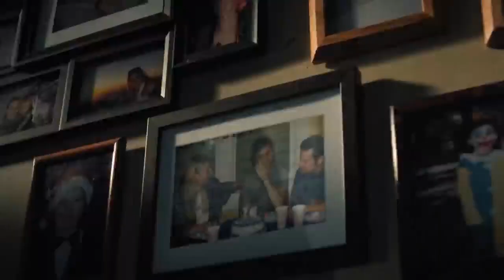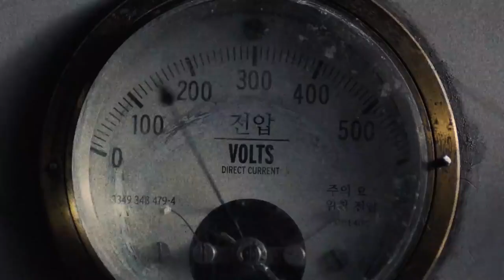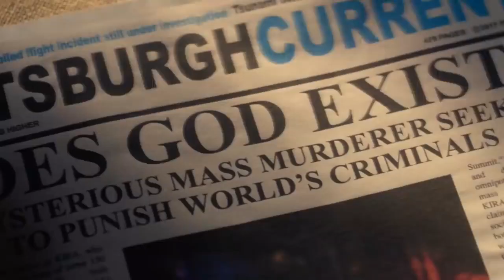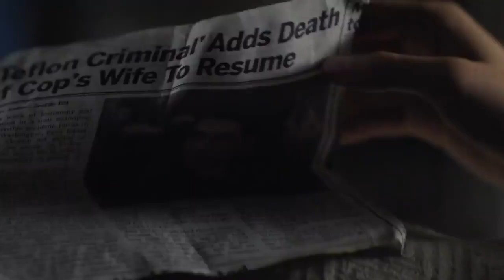Death Note 2017 Film Explained in Hindi | Angel of Death Summarized हिन्दी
Death Note (2017) Thriller movie explained in Hindi Urdu. The American Thriller Horror film “Death Note: Angel of Death” story summarized with a complete ending in हिन्दी explanation.

Ryuk is a fictional character in the manga series Death Note, created by Tsugumi Ohba and Takeshi Obata. He is a Shinigami that drops a Death Note, a notebook that allows the user to kill anyone simply by knowing their name and face, into the human world to find relief from the boredom of his own realm. Death note movie netflix, Death note movie ryuk, Death note ryuk, Death note movie 2017

horror short movies
most mysterious movies
story recap sci fi
animated short film
short documentary
survival love story movies
mysterious horror facts
real horror movies
underrated sci fi movies
short survival movie
horror video explanation
movie explained real story

Credits:

Images and footage Source: Netflix
Based on: Japanese Manga by Tsugumi Ohba and Takeshi Obata
Director: Adam Wingard
Producer: Roy Lee
Screenplay: Jeremy Slater
Cinematographer: David Tattersall